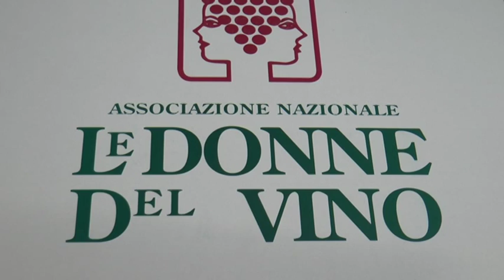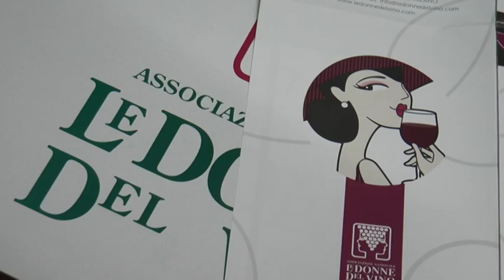Donne del Vino per Amatrice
L’associazione Donne del Vino Abruzzo ha organizzato una raccolta fondi a sostegno delle popolazioni colpite dal terremoto del centro Italia